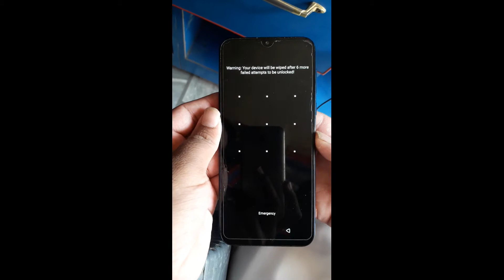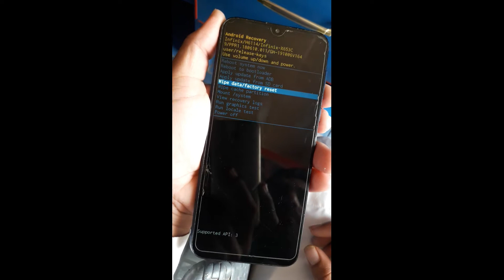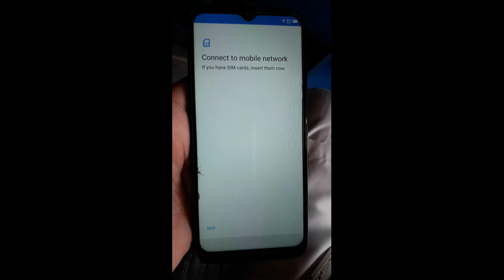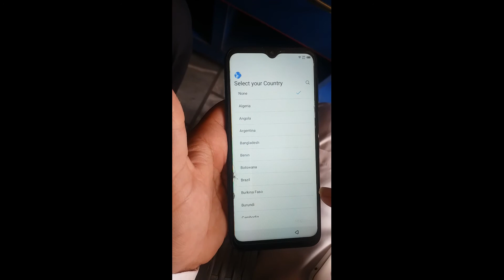Infinix Smart 4 hard reset / X653C hard reset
1 At first switch off the mobile by holding the Power key for a few seconds.
2  In the second step start pressing Volume Up and Power buttons for a couple of seconds.
3 When the INFINIX logo appears let go of the Power key.
4 Let go of Volume Up if the XOS image with "no command" appears.
5 Press Volume Up and Power button to open Recovery Mode.
6 Now select wipe Data/factory Reset by using Volume buttons to scroll down and the Power key to accept it.
7 Then choose yes and confirm with the Power button.
8 When Recovery Mode shows up select reboot system now by using the Power key.
9 Well done! The hard reset operation will be finished for a few moments.